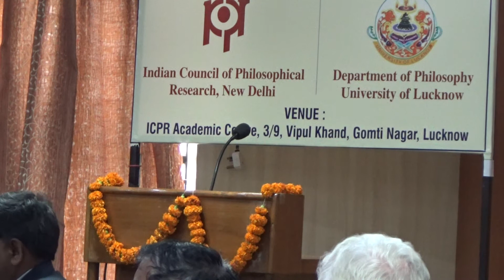4th Wittgenstein Conference Prof D N Yadav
Professor D N Yadav presenting his Talk in the 4th Wittgenstein Conference, ICPR, Lucknow, December 28-30, 2019.